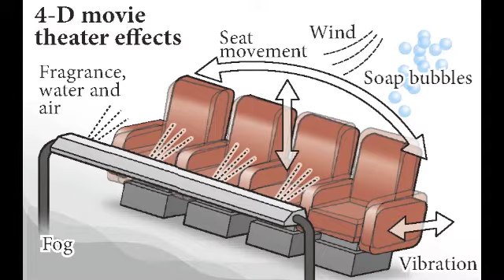JapanNews20130411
A selection of stories from the April 11 edition of The Japan News.